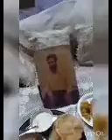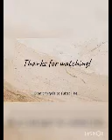I Pray God bany Halwa pure gobi Kheer and Bhog to God for blessing mehar karna